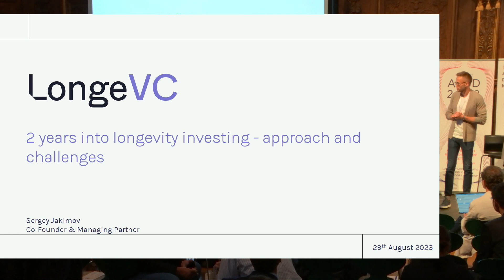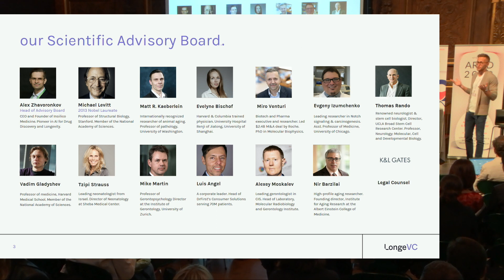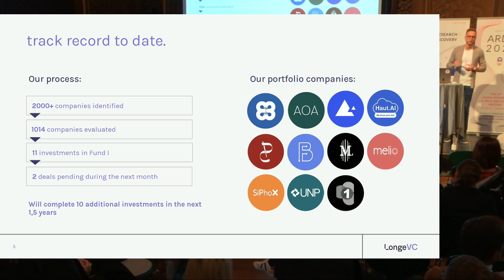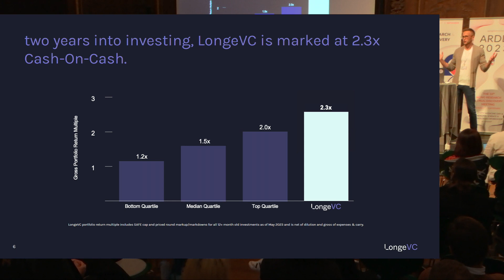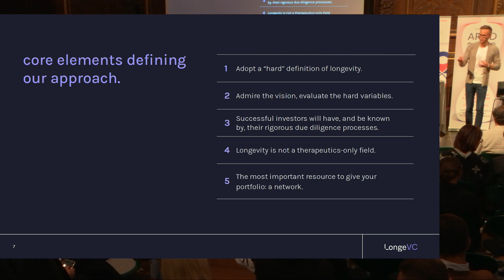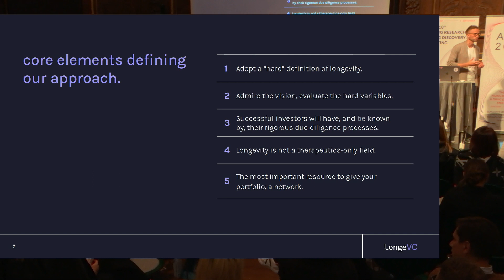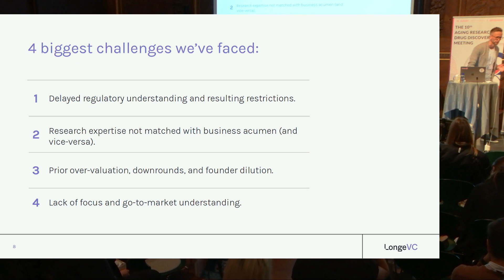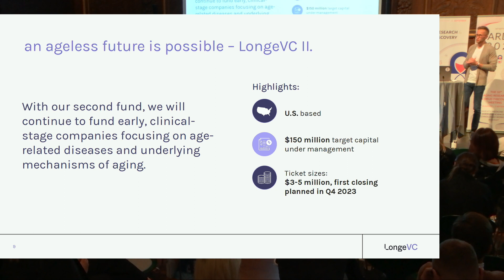Sergey Jakimov at ARDD2023: 2 years into longevity investing - approach and challenges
Sergey Jakimov , founding partner of LongeVC, Switzerland presents at the 10th Aging Research and Drug Discovery conference: 2 years into longevity investing - approach and challenges.